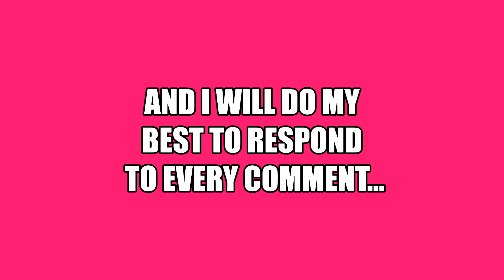What tricks do you want to learn??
Trying to help the community learn and grow! If you have any trick or skill at all that you want to learn just let me know and I will do my best